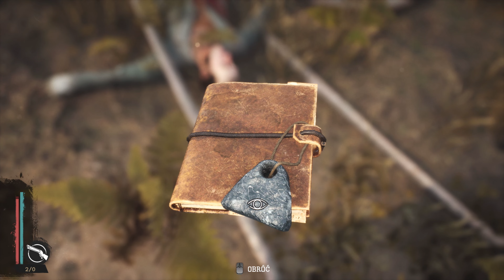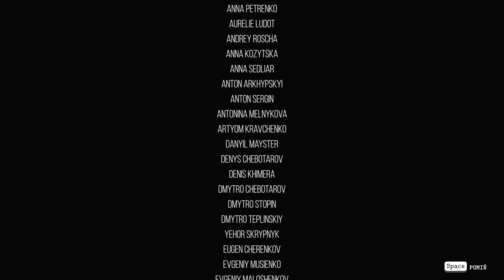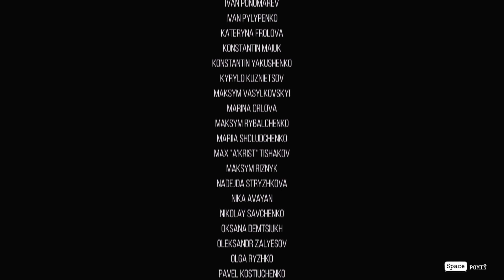The Sinking City KONIEC !!!🐙🦑Ostatnie dwie części klucza i kończymy cykl #26🐙🦑|4k60FPS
Witam i zapraszam na poglądowy odcinek z gry The Sinking City !!!

The Sinking City to przygodowa gra akcji opracowana przez Frogwares i inspirowana twórczością autora horrorów H.P. Lovecrafta. Akcja rozgrywa się w fikcyjnym mieście Oakmont w stanie Massachusetts w latach dwudziestych XX wieku. Opowieść podąża za prywatnym detektywem i weteranem wojennym Charlesem W. Reedem